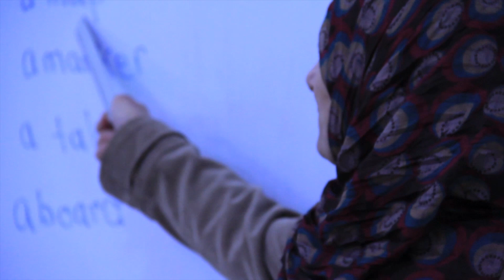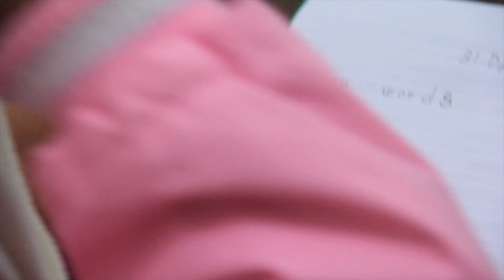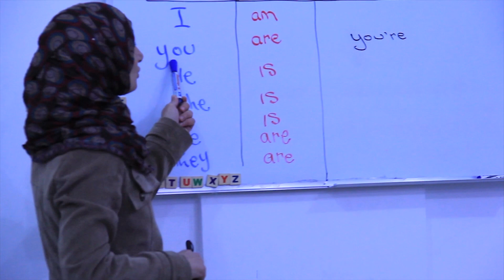MyBook Class - ليبيا - مشروع كتابي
يسر حركة جيل الاحرار الاعلان عن انطلاق مشروعها الجديد: مشروع "كتابي" (MyBook).

الهدف من مشروع "كتابي" (MyBook) هو تشجيع الشباب على قراءة الكتب.

في هذا الفيديو نقدم لكم فصول "كتابي" (MyBook) الدراسية التي انشئت لتعليم الاطفال المحرومين كيفية القراءة و الكتابة باللغة الانجليزية.

نحن ننوي التوسع في مشروع "كتابي" (MyBook) و لكننا سنحتاج الى الكثير من المساعدة و الدعم من الجميع

 "اقرأ ... و أكتشف عالم جديد"

The Free Generation Movement would like to announce the launch of
its new project -- MyBook

MyBook is a literacy campaign tasked with encouraging our youth to pick up a book and read

In this introductory film we introduce our MyBook Classes, set up to teach underprivileged children how to read and write English

The MyBook project is set to expand its reach and its campaign but
will need lots of help and support from everyone

Watch this space for further details

"MyBook -- "Read, and discover a whole new world